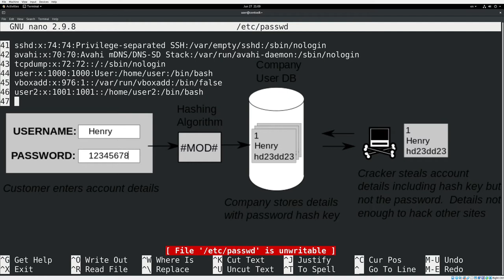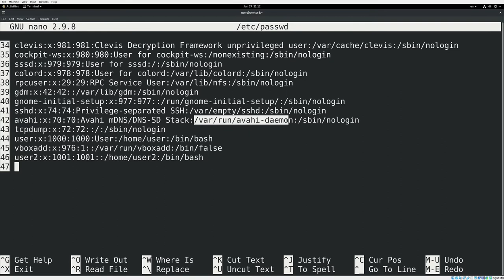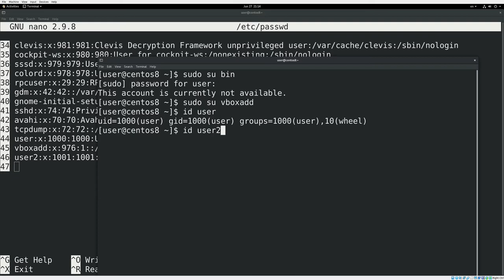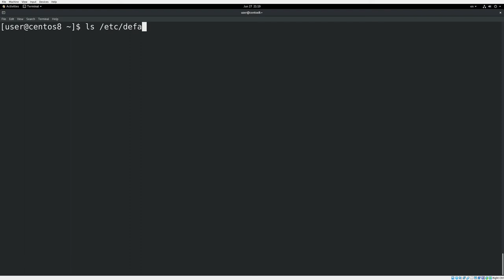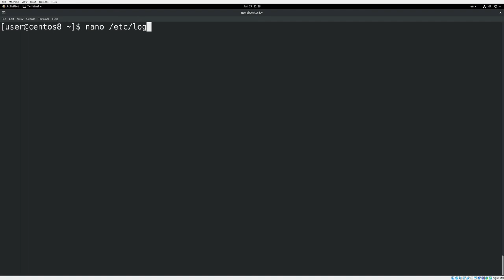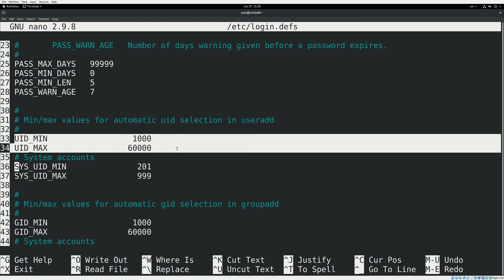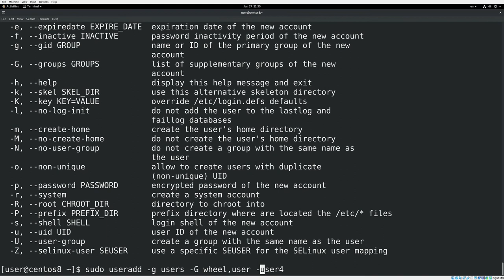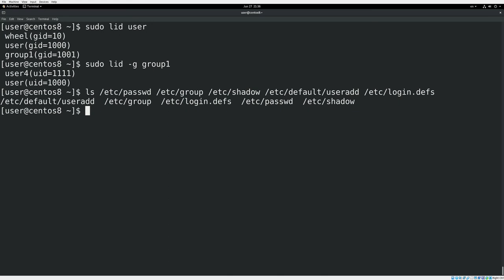19. Пользователи и группы (RHCSA)